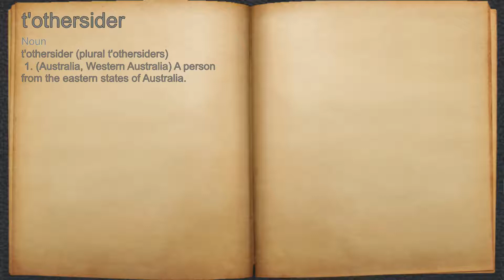What does t'othersider mean?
A spoken definition of t'othersider.

Intro Sound:
Typewriter - Tamskp